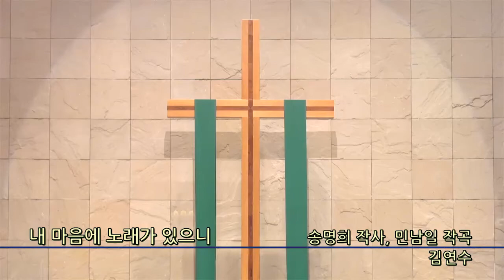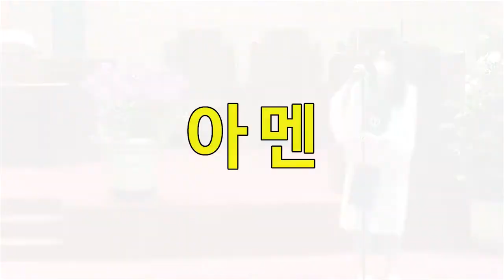내 마음에 노래가 있으니 - 종교교회 김연수(2022.01.16)